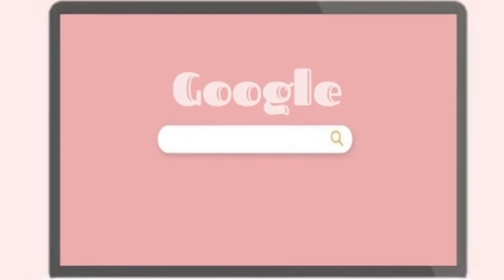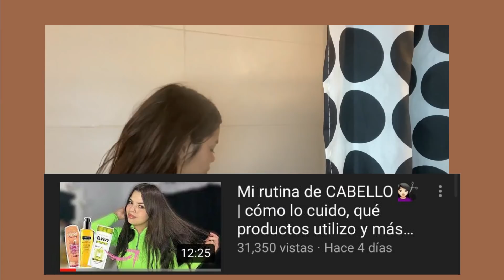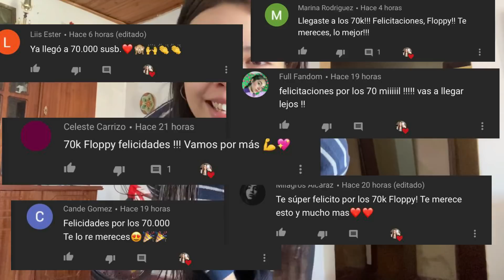UNA MAÑANA EN MI VIDA | Room Tour, mi puesto de palta y chisme 💓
Musico: Jeff

Musico: Jeff